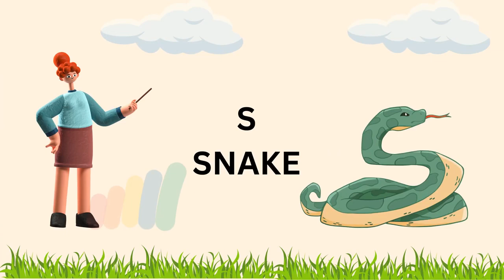Abc for Toddlers with Animal names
Abc song with animals names